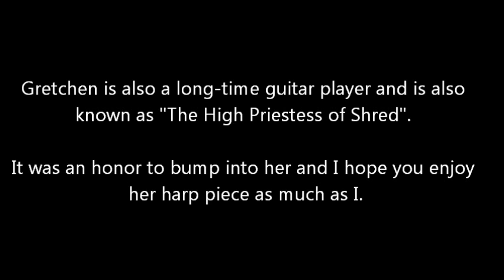Eeyore's Birthday 2011 Harpist Gretchen McMahon performs "Gather The Harvest"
There are a variety of musicians at Eeyore's birthday party, so I took advantage and recorded some songs.  The Harpist here is Gretchen McMahon, and she is a long-time guitar player, and is also known as 'The High Priestess of Shred'.  Gretchen told me to pass along to her viewers that the name of this song is "Gather The Harvest".

Gretchen has a myspace page also, which is located